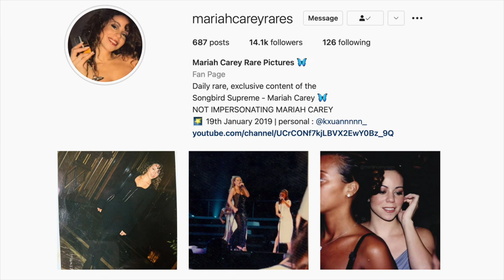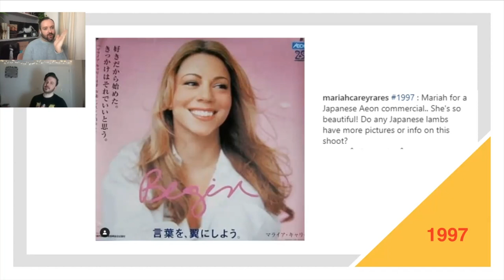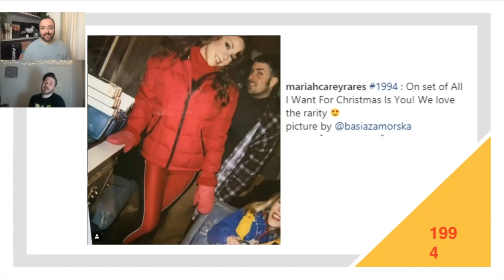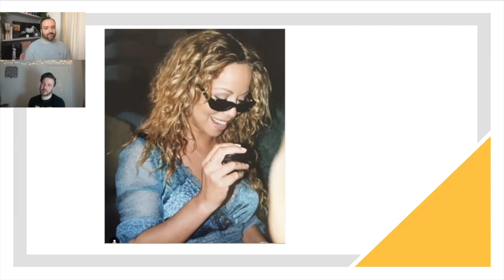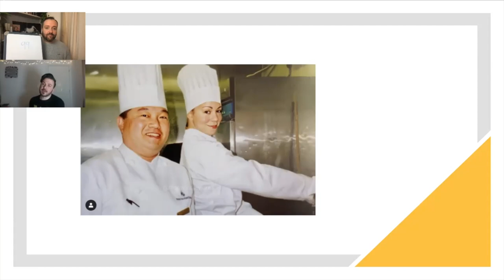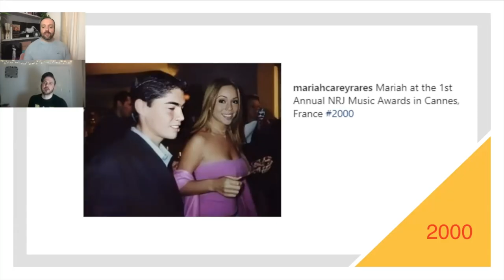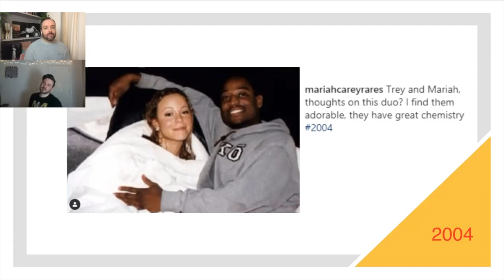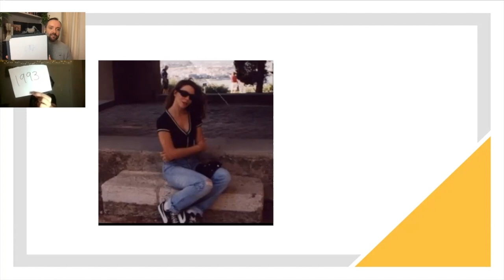Lamb VS Lamb: Mariah Carey Fan Quiz (Rare Photos Edition 2)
Join me and fellow lamb Nayth Moore of @iamnaythmoore as we go head to head in a lamb vs lamb Mariah Carey quiz! Test your knowledge of Mariah with us and play along! It's time to look at more rare photos of Mariah Carey and work out which year they are from!

This quiz was made possible by using photos from the incredible Instagram account 'mariahcareyrares' with their permission; big thanks to them and also big thanks to friend to the channel Taz Conway for putting the quiz together!

Enjoy the quiz and let me know your scores in the comments!